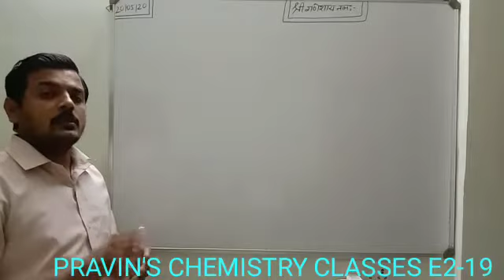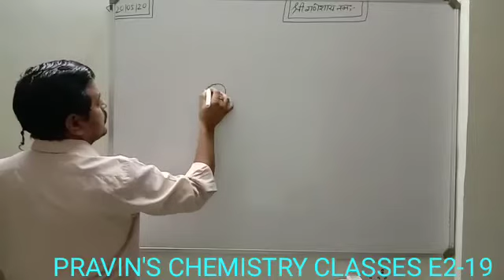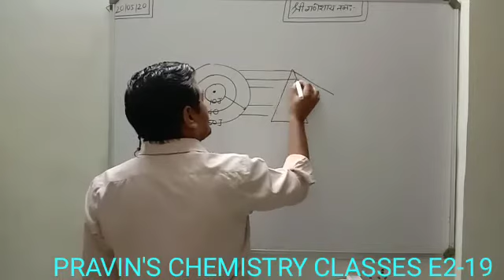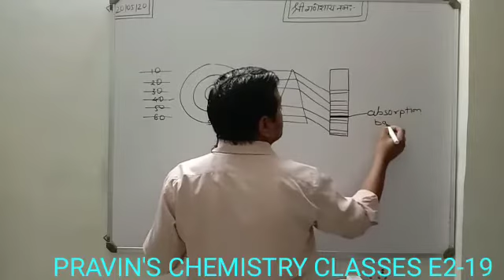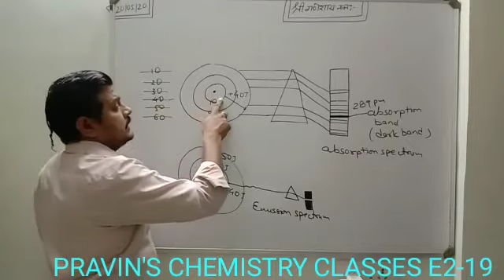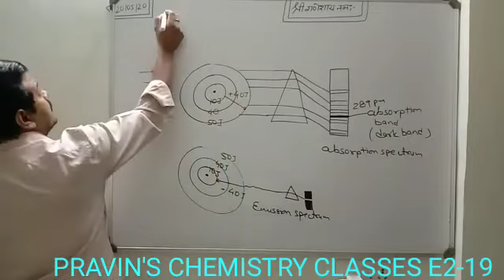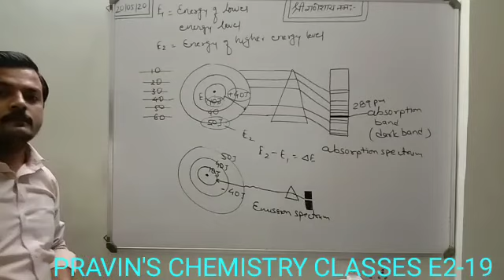Atomic structure 19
Absorption and emission spectrum